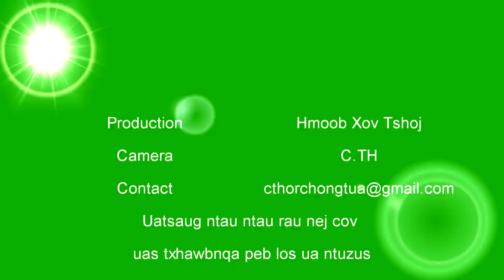Interview Mos hawj thiab Maiv Nyiaj Hawj updated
Edited and Re-upload